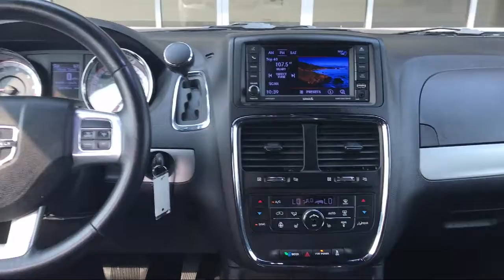2019 Dodge GRAND CARAVAN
2019 Dodge GRAND CARAVAN - Stock Number: 534024F - VIN: 2C4RDGEG4KR534024.

Give us a call at or visit our for more information about this or any of our other vehicles.